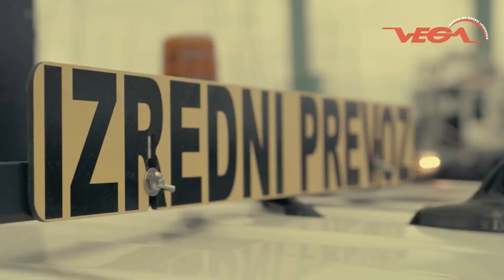VEGA Special Transport: Catamaran // VEGA Spezialtransport: Katamaran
We, at Vega International Car Transport and Logistic Trading GmbH, are specialised in special transports and show you how we transported a catamaran with our own tractor trailer. Whether it is a transport on our own axle, by rail, by ship or trailer, we always find the perfect solution for your individual transport needs. Even if you have an unusual transport project, you can rely on our many years of experience and know-how.

Wir, bei Vega International Car Transport and Logistic Trading GmbH, sind auf Spezialtransporte spezialisiert und zeigen Ihnen, wie wir einen Katamaran mit unserer eigenen Zugmaschine transportiert haben. Egal ob es sich um einen Transport auf eigener Achse, per Bahn, per Schiff oder mit einem Spezialtransporter handelt, wir finden immer die perfekte Lösung für Ihre individuellen Transportbedürfnisse. Auch wenn Sie ein ausgefallenes Transportprojekt haben, können Sie sich auf unsere langjährige Erfahrung und unser Know-how verlassen.
Kontaktieren Sie uns. Wir helfen Ihnen gerne weiter!